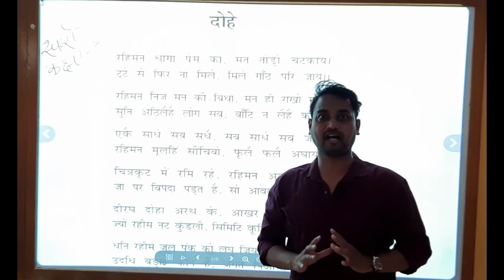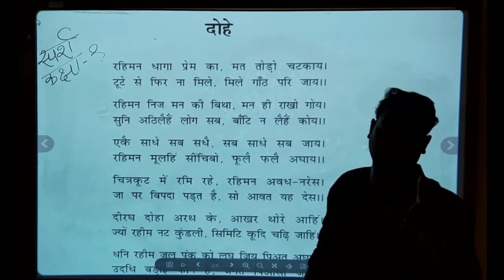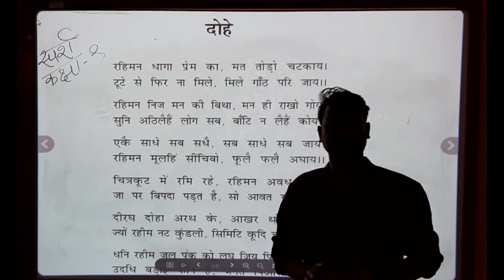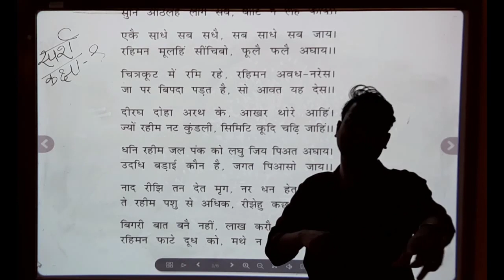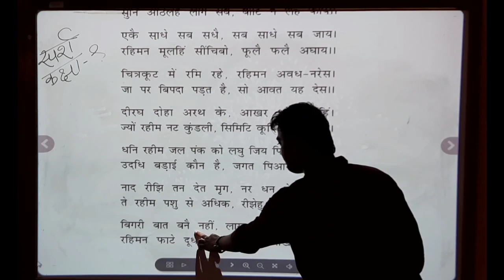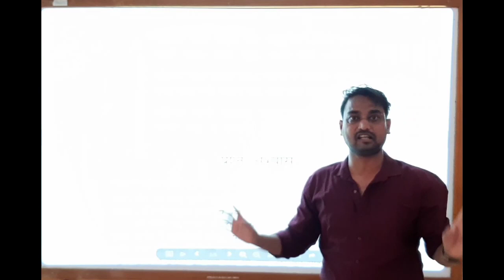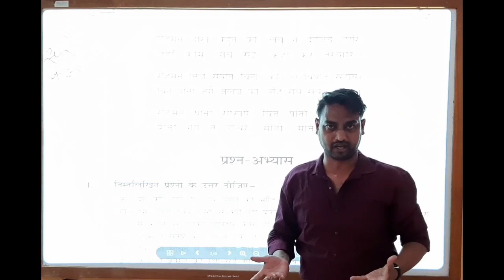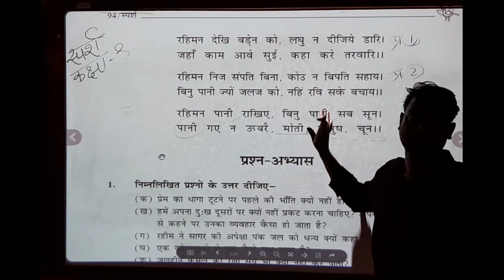कक्षा 9 , हिन्दी स्पर्श, पाठ : रहीम के दोहे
by DEEPAK KAMBLE SIR, VIDYANCHAL THE SCHOOL, AKOT